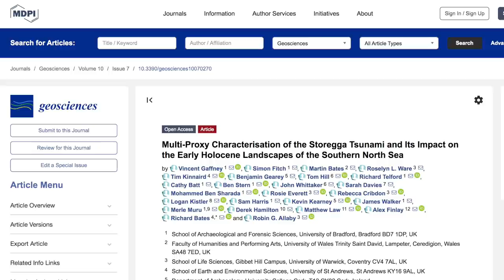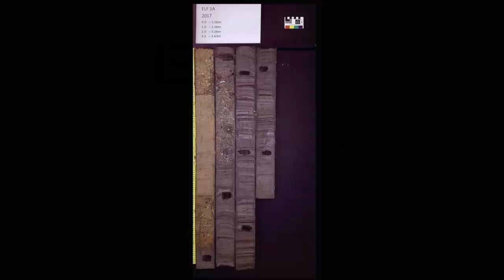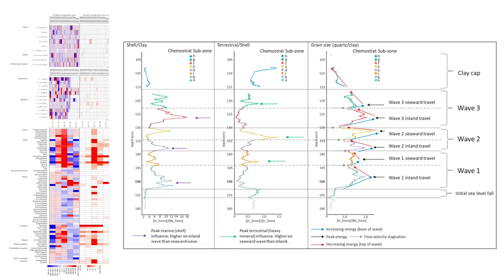New Evidence for the Ancient Tsunami that Destroyed Doggerland | Ancient Architects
As you may know, this ancient tsunami has been well known for quite some time and is caused by something named the Storegga Slide. Basically, an area of seabed the size of Scotland, around 30,000 square miles, suddenly shifted under the Norwegian Sea.

This enormous landslide created three successive, enormous waves that devastated the ancient land bridge that connected Britain and Europe, a huge ancient landmass known as Doggerland. This area is now submerged beneath the North Sea with the highest part today known as Dogger Bank.

We know that a huge array of animals as well as human lived on this now lost landmass because fishing trawlers have brought up bones and tools, such as ancient harpoons.

The waves that struck Doggerland didn’t sink the landmass, that was a gradual process that happened over many thousands of years as the ice sheets melted and the land flexed accordingly, which with regards to Doggerland, meant it sank beneath the waves.

But the tsunami would have certainly devastated any human settlements, as well as much of the biodiversity.

Evidence of the huge waves have been found in Scandinavia, the Faroe Islands, northeastern Britain and Greenland, but no direct evidence for the event had been found from the southern end of the North Sea, until now.

In this video I discuss the new evidence discovered off the coast of Lincolnshire in the UK, that shows the ancient tsunami that was triggered by the Storegga Slide did reach the southern North Sea. Watch the video to learn more!